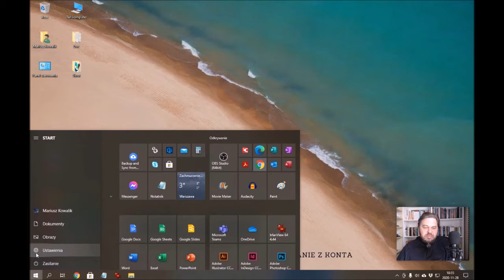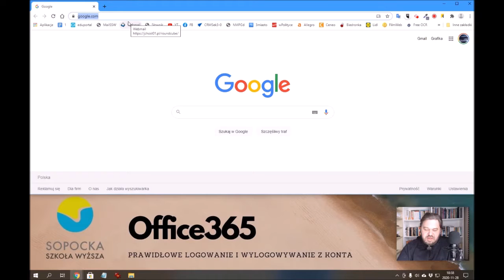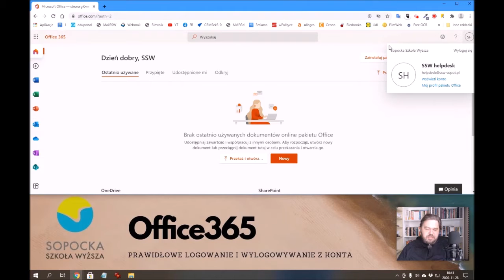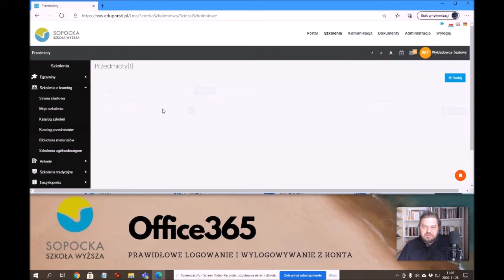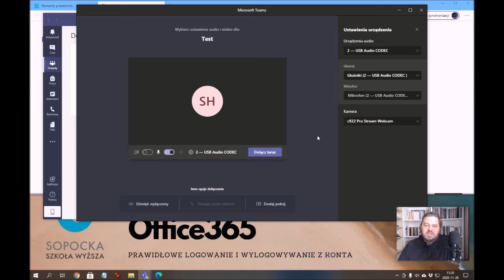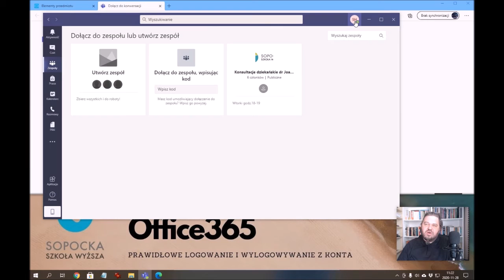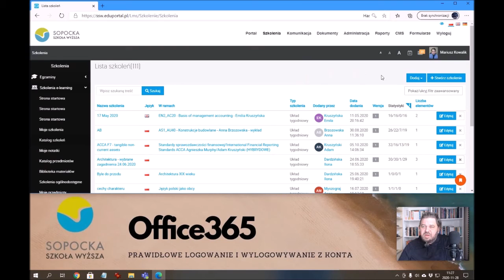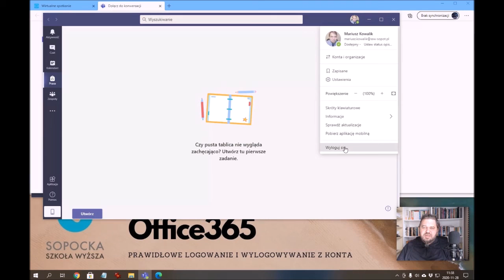Instrukcja logowania do Office365